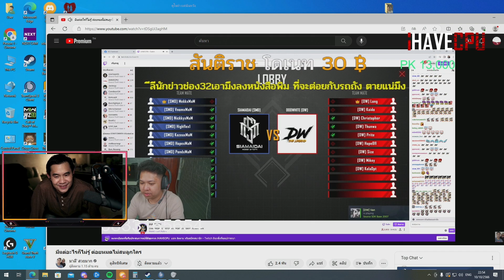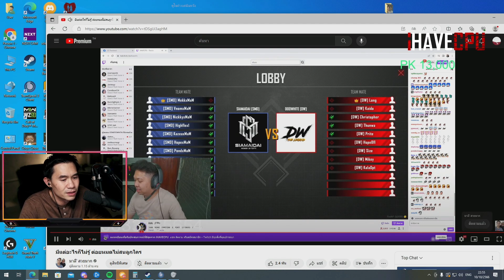พี่เปาดูแข่งDWvsSMD พี่เปาและมาลีเชียร์สดใจ🔴| STAR TOWN